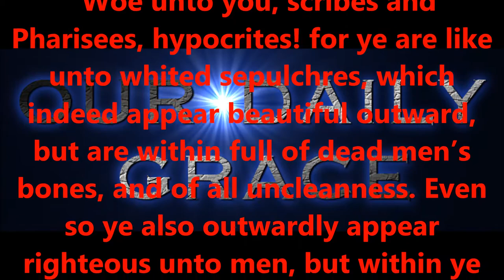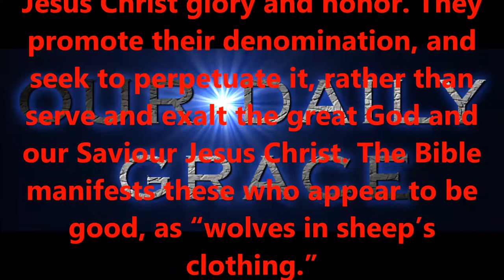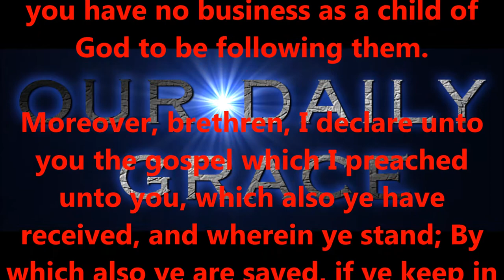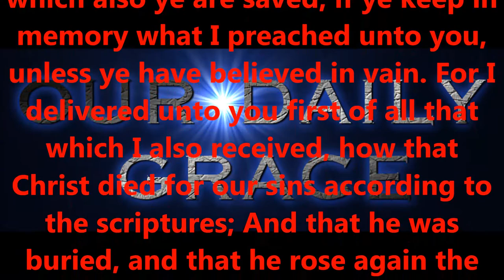ARRAYED IN HYPOCRISY...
Produced by,
Lonnie Martin

Written by,
Shawn Brasseaux
Lonnie Martin